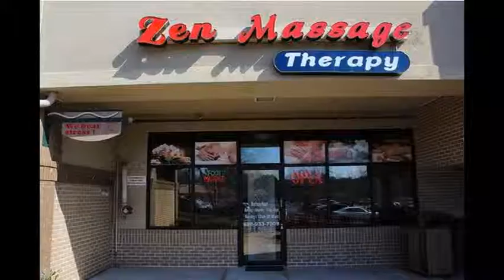Woodstock Oriental massage, 678 933-7009